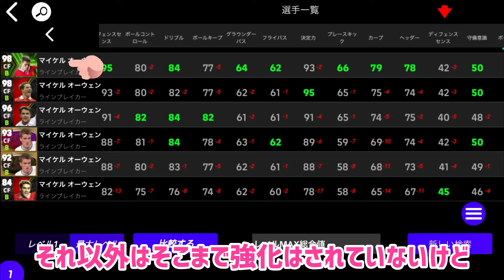新エピックのデニスローとオーウェンと岡崎は獲得必須級か否か_eFootball2024アプリ【イーフト】